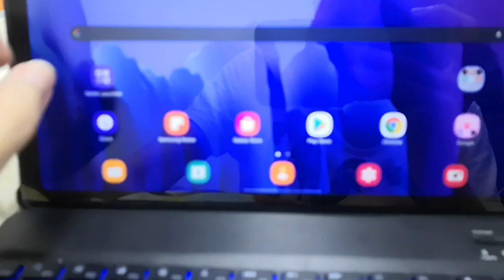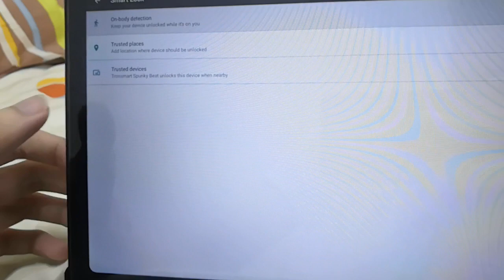How to Pairing Bluetooth keyboard to Samsung Tablet A7 2020 and Bluetooth wake device trick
Simple step to pair a Bluetooth keyboard for any tablet.
Second trick is wake up your tablet without using Pin or any security.
Using Bluetooth keyboard device keep less hassle to wake your tablet. You can add any Bluetooth device with similar step.